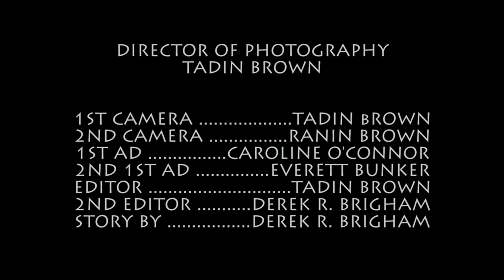Eros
In the end, he will conquer you...

Directed by: Derek R. Brigham and Tadin Brown

Starring: Brigid Abreu, Ranin Brown, Caroline O'Connor and Tadin Brown